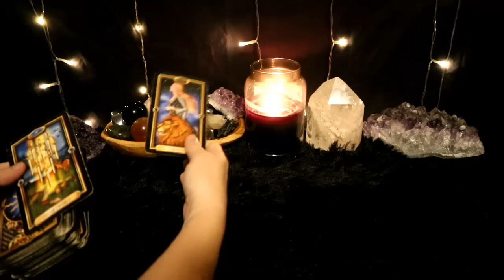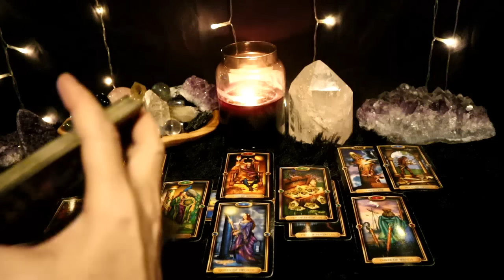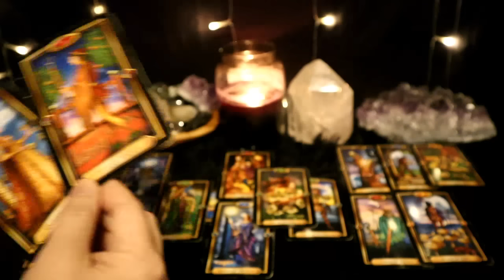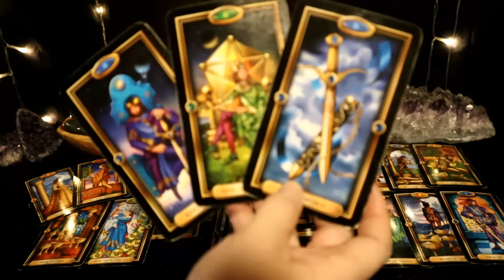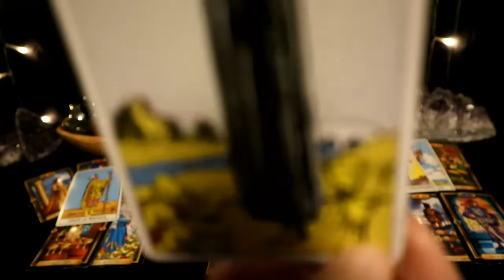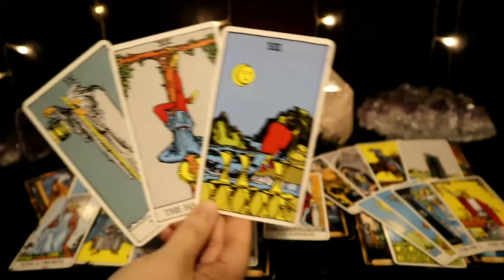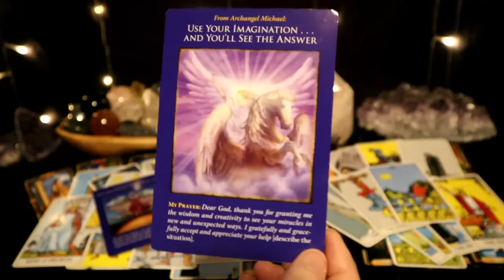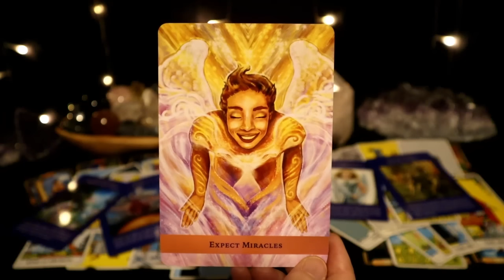Aries - expect many Miracles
Cards: Gilded Tarot, Angel Guide by Kyle Gray, Archangel Michael by Doreen Virtue.